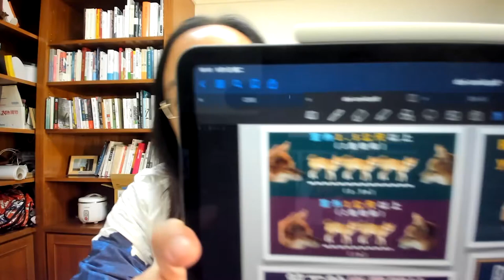2020-09-01 Conversation with Tim Leberecht and Monika Jiang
A conversation with Audrey Tang, digital minister of Taiwan, recorded for the House of Beautiful Business annual gathering—The Great Wave—a hybrid festival to reinvent business, your organization, and yourself in the wake of the pandemic.

The House of Beautiful Business is a global think tank and community to make humans more human and business more beautiful.